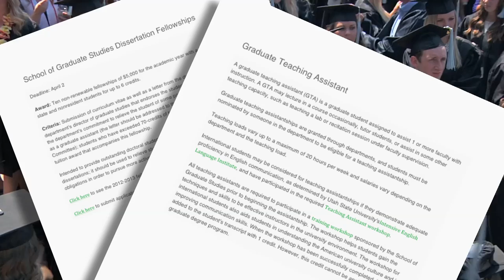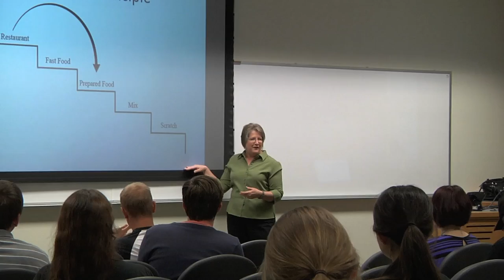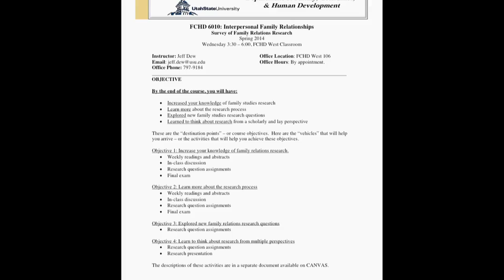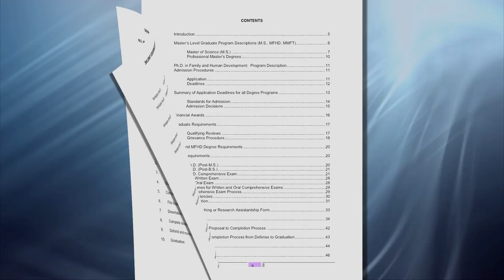Graduate Studies in Family, Consumer, and Human Development